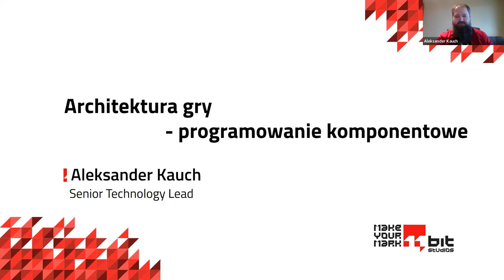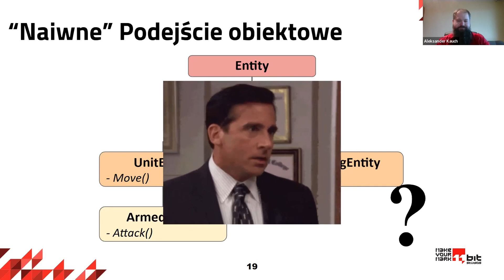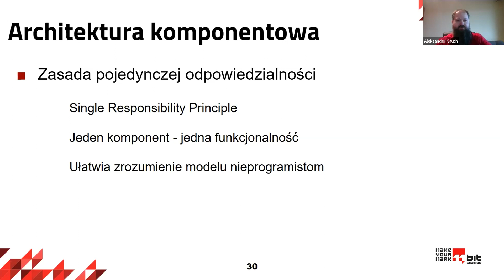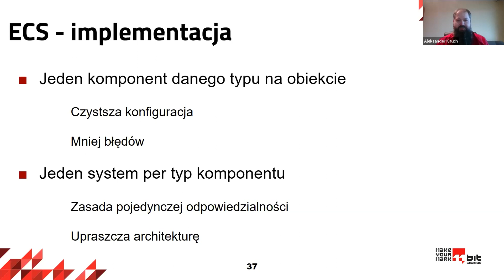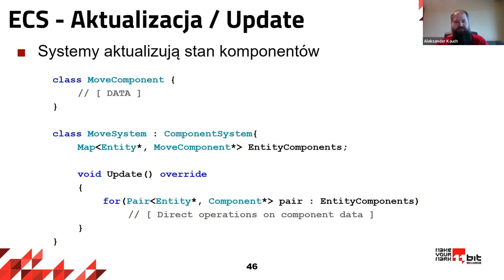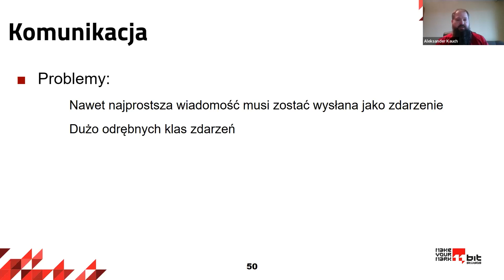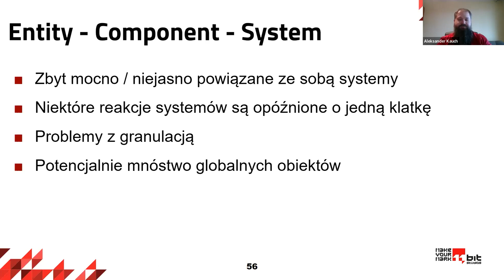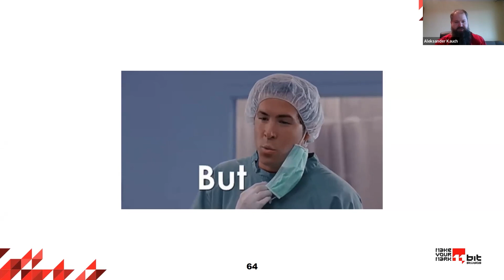Aleksander Kauch - Architektura komponentowa w programowaniu rozgrywki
Aleksander Kauch (Senior Technology Lead, 11 bit studios)